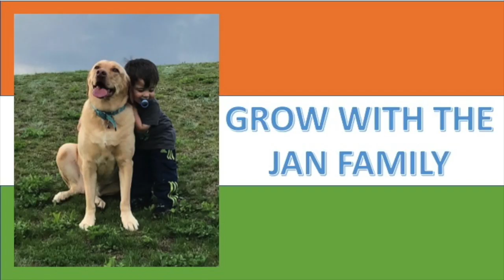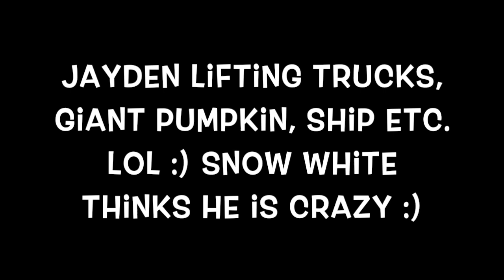HRITHIK ROSHAN'S AMAZING TRANSFORMATION / SUPER 30 BODY TO WAR BODY / AMERICANS REACTION